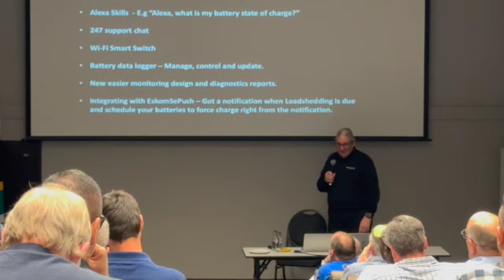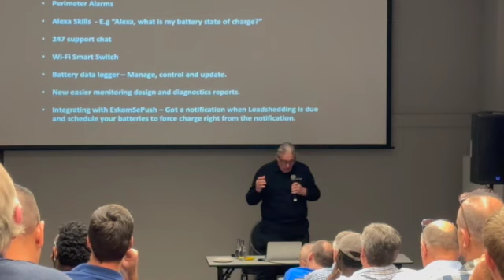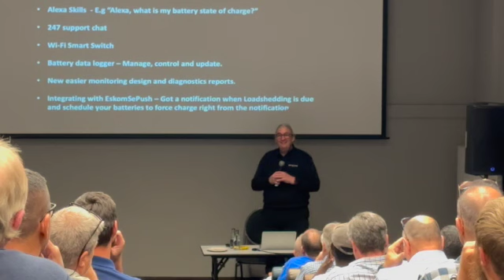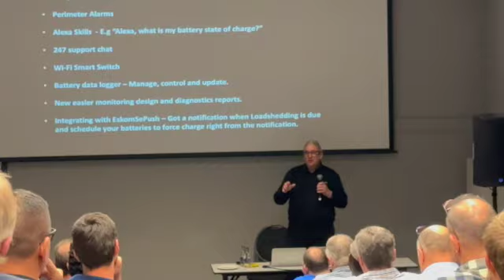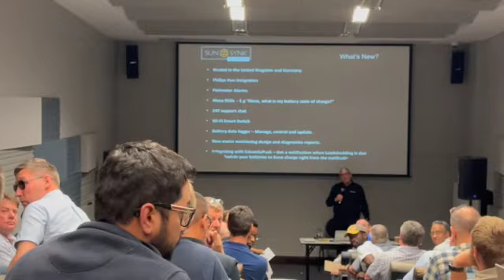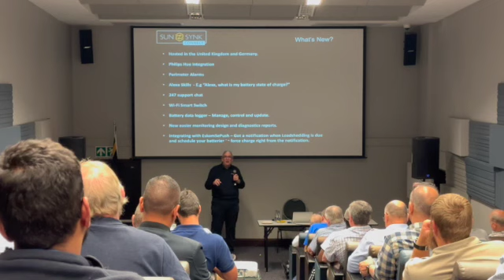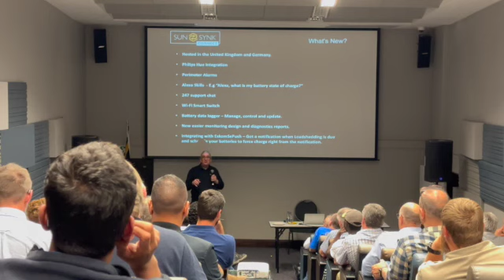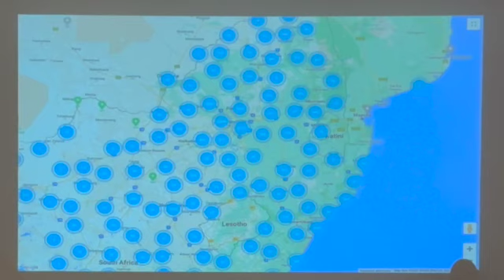Keith Gough live in Johannesburg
Live in Johannesburg discussing future developments for sunsynk